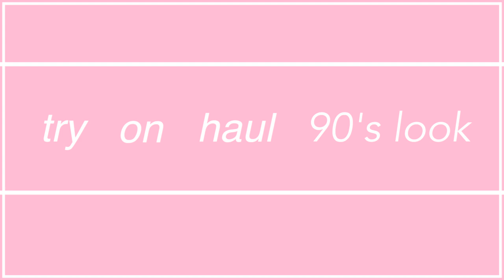TRY ON HAUL | 90's Look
Acquisti:
Pull & Bear
Primark
Nike // Foot Locker
Tally Weijl
Aw Lab

Sorridete, SEMPRE!

❤GloriaFair❤